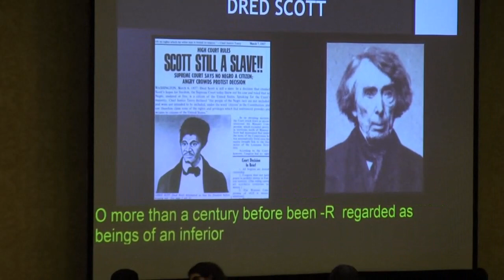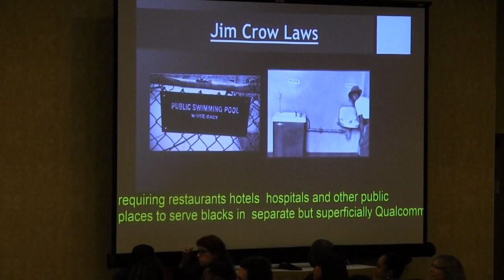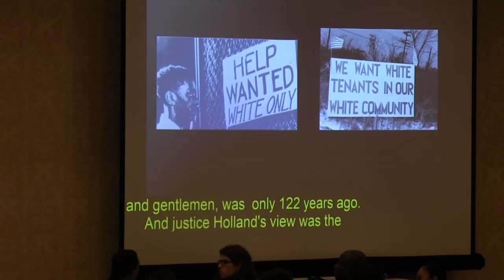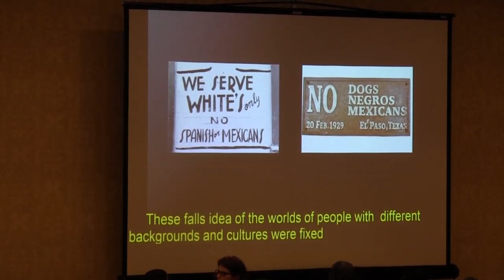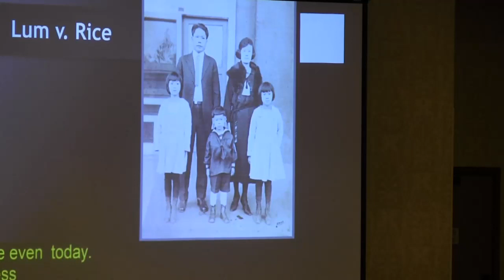Judge Helen Whitener Speaks at WA State DEI Summit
Judge Whitener was the keynote speaker for WA State’s first Statewide Diversity, Equity and Inclusion (DEI) Summit. The Summit aimed to advanced DEI in public service by building community and competency among DEI professionals and leaders. Guest speakers included Lt. Governor Cyrus Habib. The audience included over 600 attendees from Washington State executive leadership, business resource group members, human resource partners, and DEI practitioners.
Videotaped by Chuck Oldright of Turning Leaf Productions